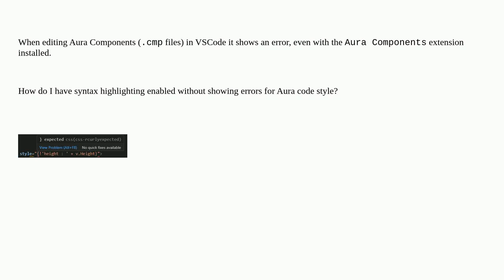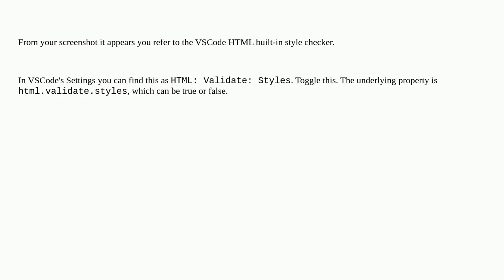Salesforce: Is there a correct syntax highlighting for Aura Components in VSCode?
Is there a correct syntax highlighting for Aura Components in VSCode?

A special thanks goes out to the awesome community

  lightning-aura-components syntax-highlighting visualstudiocode